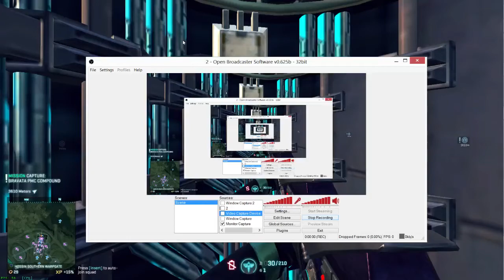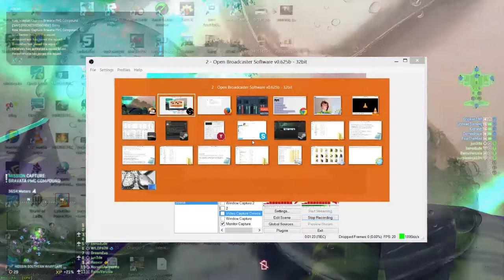Creme de la meme TV - Planetside 2 Let's Play #12 - 行星边际2 بلانيت سايد ٢ هيًّا نلعب 플래닛사이드 2 Pelataan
trolling people with invisiblity

実況プレイ
실황 플레이
فلنلعب (ألعاب فيديو)
Pelataan

Подразделение Sony